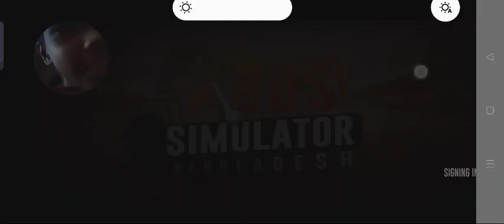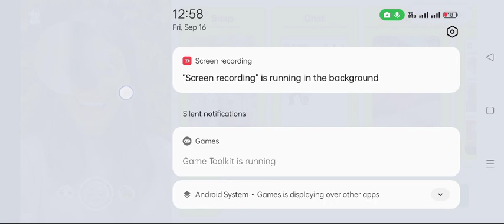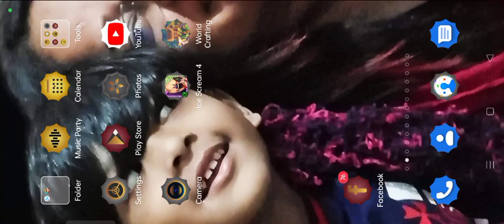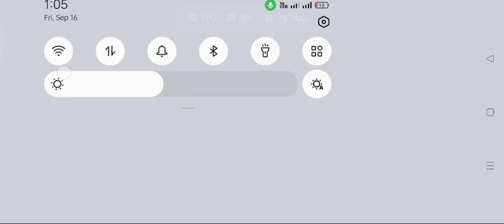September 16, 2022